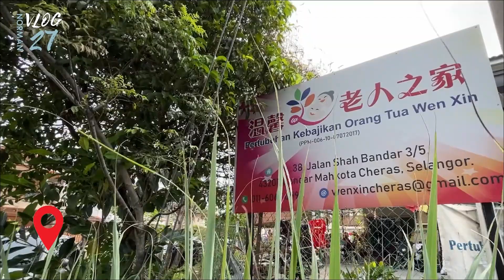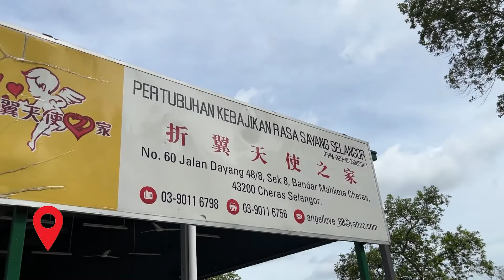【NORMAN VLOG 27】Allianz x NPG全国团队義工行善之日🚩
NPG总行📍三站的義工之旅完成啦～ 行善不只是单纯的给予，而是在帮助别人的同时自己内心也得到丰盈的收获！除了學會提升自己，同時也要關懷和回饋社會。感谢所有NPG慈善天使們的愛心付出！💖